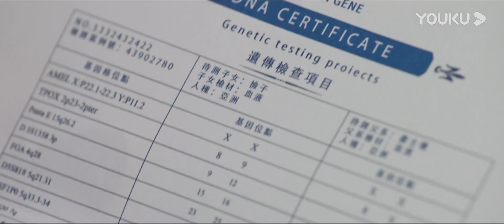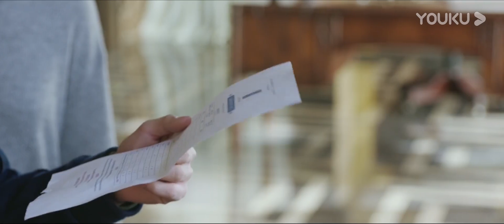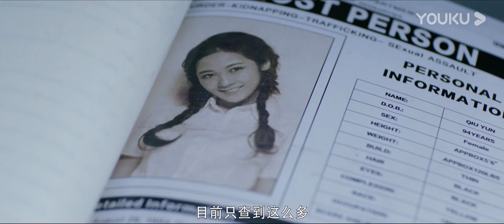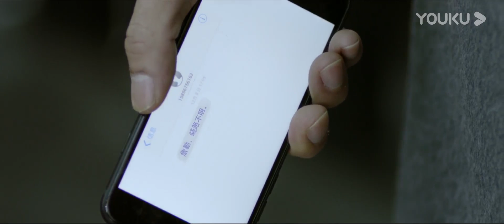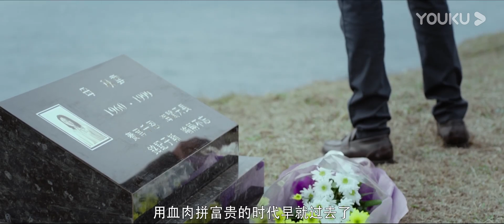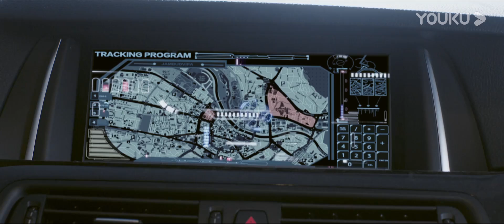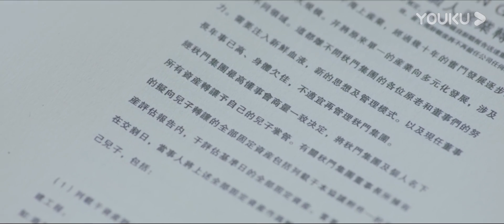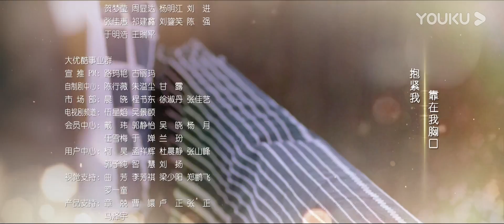"العصر الكمبري"｜The Cambrian Period｜الحلقة 22｜تشو يوتونغ / هو مينغهاو｜مسلسل حب رومانسي｜YOUKU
【العصر الكمبري】بعد إنهاء علاقة حب انتهت بدون سبب، استقالت تانغ يين، وهي شابة لطيفة ومتفائلة، من وظيفتها التمثيلية المحبوبة وشرعت في رحلة بحث عن الأحلام إلى جزيرة غريبة، وتستعد لبدء عملها كوكيل شراء و حياة جديدة.

الممثلون: تشو يوتونغ / هو مينغهاو
الحلقات: 24